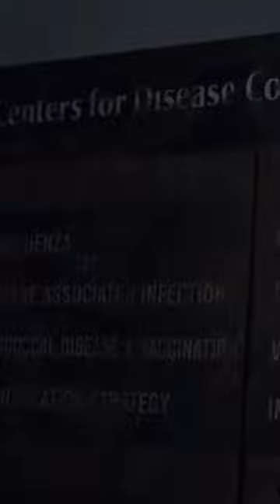Shows if you like DARK | series similar to DARK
shows similar to dark
dark netflix
dark
johnas and Martha
12 monkeys
shows if you like dark
shows if you love dark
best time travel series
Best underrated time travel series